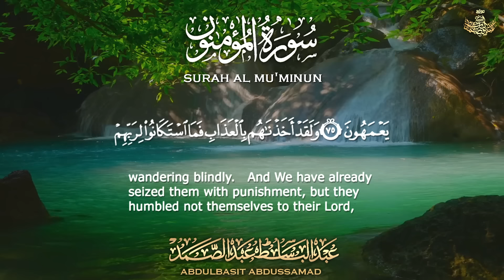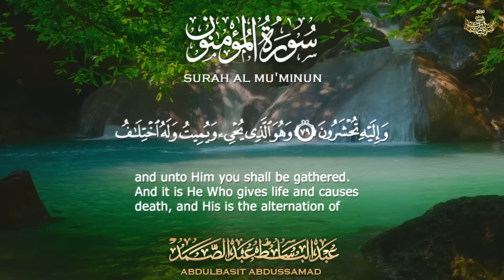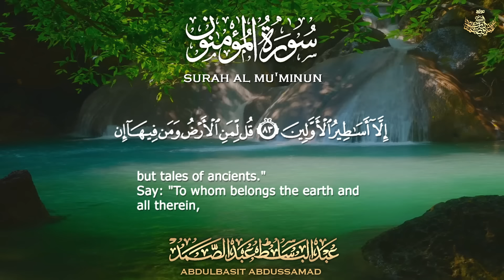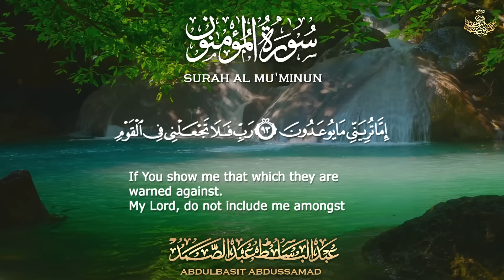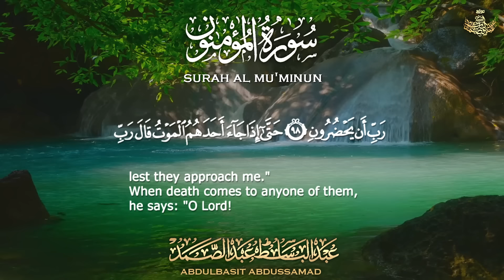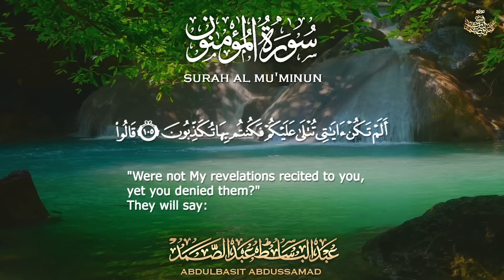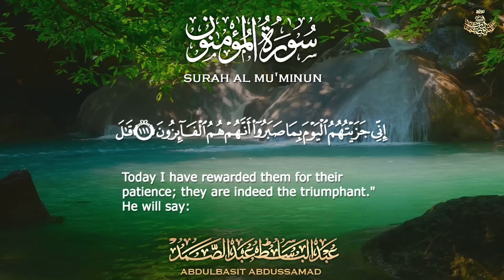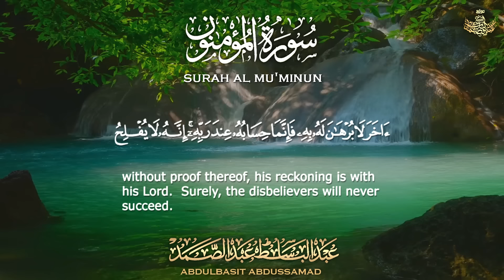تلاوة نادرة لأروع ما جود الشيخ عبد الباسط عبد الصمد | سورة المؤمنون من روائع الخمسينات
إشترك في القناة الرسمية لفضيلة القارئ الشيخ | عبدالباسط عبدالصمد 👇
ما تيسر من سورة المؤمنون من الآية 75 إلى الآية 118
الإذاعة المصرية عام 1956م
The Holy Quran - Sheikh Qari Abdelbasit Abdessamad
Part Of Surah Al Mu'minun
Egypt Radio 1956
سماعًا طيبًا وخشوعًا دائمًا أيها الإخوة المباركون .